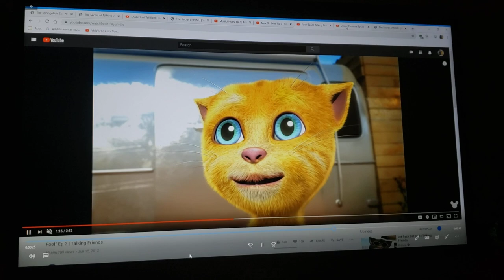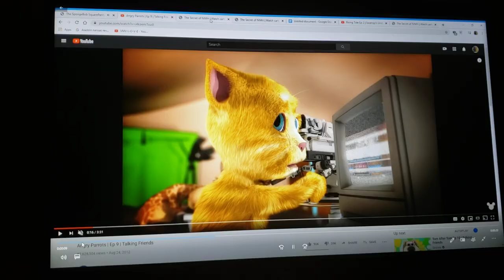The GingerBob KittenPants Movie Part 10 Bigger Boot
Cast
Pirates-sinbad's crew (sinbad: legend of the seven seas)
Patchy the pirate-sinbad (sinbad: legend of the seven seas)
Potty the parrot-pierre (talking friends)
Fish cops-cops (zootopia)
Mr. Krabs-Mike wazowski (monsters inc.)
Spongebob squarepants-ginger (talking friends)
Phil-shaggy (scooby-doo)
Townspeople-various cartoon characters
Gary-bingo (w rolly as an extra) (puppy dog pals)
Squidward tentacles-Dylan (101 dalmatian street)
Patrick star-swampy (where's my water?: swampy's underground adventures)
Perch perkins-stretch (beanie babies)
Plankton-randall Boggs (monsters inc.)
Karen-dawn bellwether (zootopia)
Mrs. Puff-Lupe (Ferdinand (2017))
Sandy cheeks-hissy (puppy dog pals)
Pearl-moxy (uglydolls)
Old lady-rosa casagrande (the casagrandes)
Squire-sebastian (the little mermaid (1989))
King Neptune-Flynn rider (tangled)
Princess mindy-annie (little einsteins)
Royal crown polisher-pony (it's pony)
Goofy goober-rex (we're back a dinosaur's story)
Waiter-iago (Aladdin (1992))
Gas station hilliebillies-ed, edd n eddy
Car jacker-abominable snowman (goosebumps film series)
Dennis-Jenner (the secret of nimh)
The tub thugs-monsters (goosebumps film series)
The lead thug-slappy the dummy (goosebumps film series)
Siamese twin fish-gummy bears (goosebumps film series)
Boneyard monster as itself
Monsters as themselves
Cyclops-dr. Facilier (the princess and the frog)

Clips/years/companies
the secret of nimh (@1982 mgm/ua)
talking friends (shake that tail, multipli-kitty, foolf, newserator, attack of the tech, angry parrots & jet pack cat; @2012 disney)
where's my water?: swampy's underground adventures (sink or swim, under pressure, troubled waters, double trouble, rising tide & on ice; @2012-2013 disney)